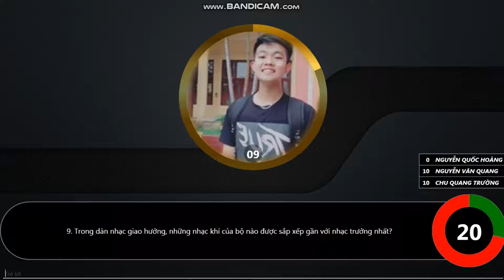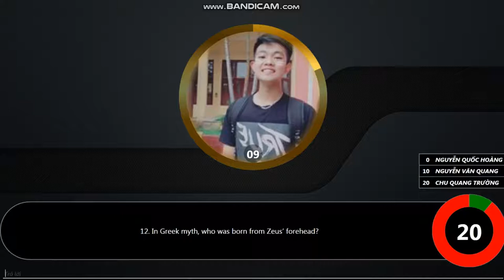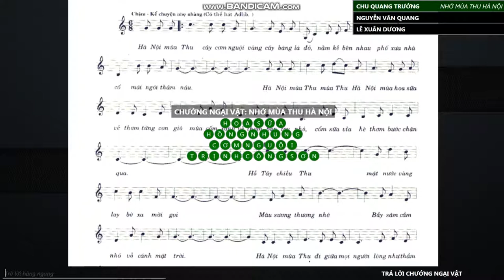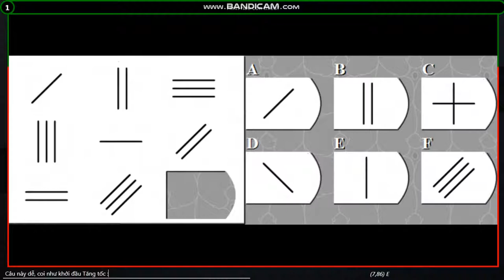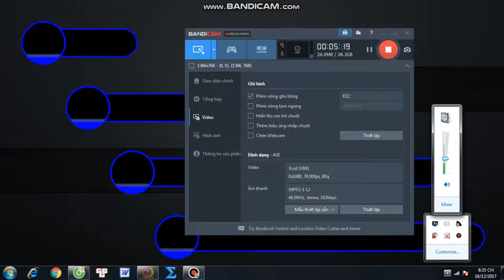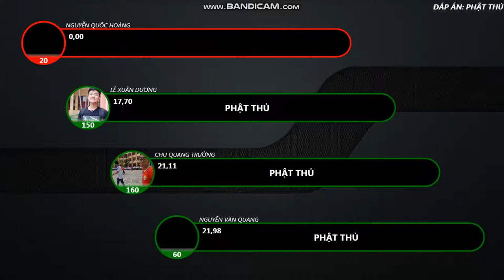Phần thi Khởi động, VCNV và Tăng tốc trận Luyện tập 3 (ft Quốc Hoàng, Văn Quang, Quang Trường)